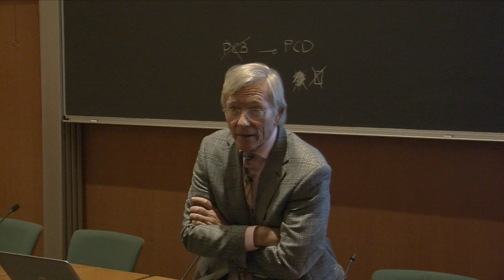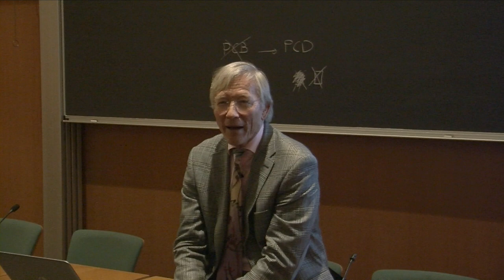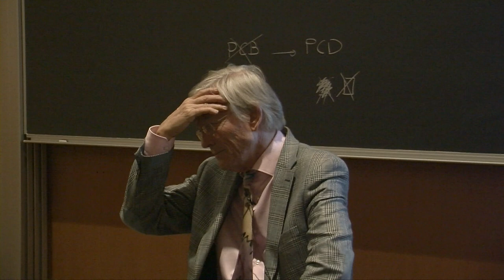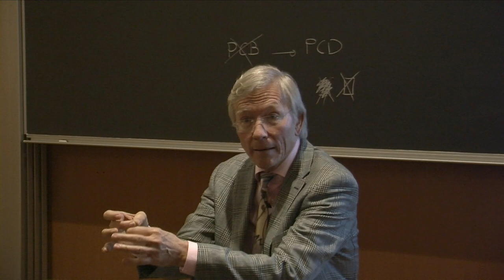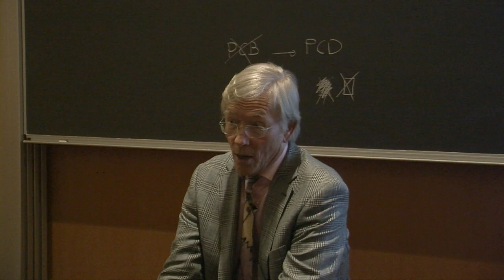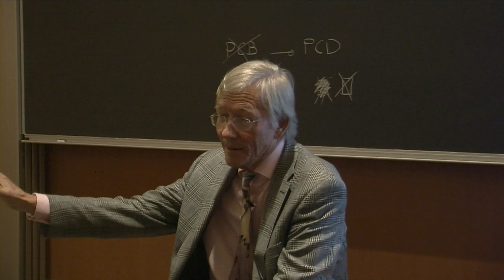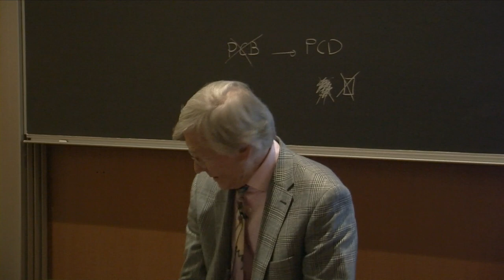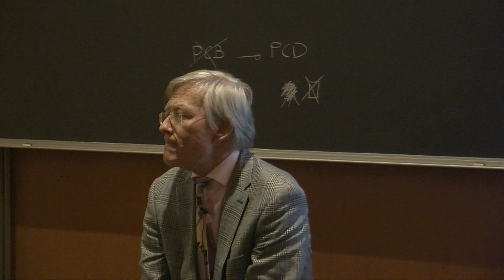Conferència: «Feynman: un paradigma de curiositat i creativitat»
La conferència és a càrrec de Rolf Tarrach, rector emèrit de la Universitat de Luxemburg, president de l’Associació Europea d’Universitats i membre de l'IEC. Forma part del cicle 'Física oberta'. Tarrach fa un recorregut per la vida i obra de Richard Feynman, científic carismàtic nascut fa cent anys.